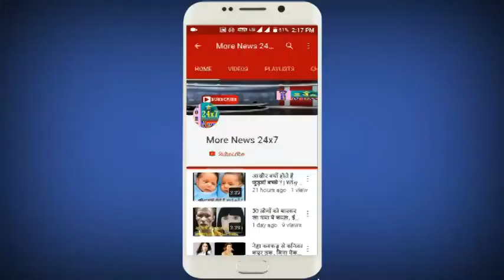सौतेले बाप ने 15 साल की बेटी से कर दिया Rape | 15 year old daugther raped by stepfather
More News 24x7

सौतेले बाप ने 15 साल की बेटी कर दिया Rape | 15 year old daugther raped by stepfather

इंदौर के चंदननगर में एक नाबालिग लड़की की शिकायत पर पुलिस ने उसके सौतेले पिता पर रेप का प्रकरण दर्ज कर लिया है
- चंदन नगर टीआई योगेश तोमर ने बताया कि बजरंग नगर निवासी एक महिला अपनी 15 वर्षीय बेटी को लेकर थाने आई थी। उसने बताया कि उसके दूसरे पति ने नाबालिग बेटी के साथ गलत हरकत की है।
- तोमर ने बताया कि 13 साल पहले महिला अपने पहले पति से अलग हो गई थी। उसके बाद से ही वह बेटी को लेकर ललित के साथ रह रही थी। दोनों ने शादी भी कर ली थी। बेटी ने बताया कि कुछ समय पहले उसकी मां किसी काम से घर से बाहर गई थी, उस समय घर पर वह अपने सौतेले पिता के साथ अकेली थी। तब अकेलेपन का फ़ायदा उठाकर उसने गलत हरकत की और धमकाया कि किसी को बताया तो तुमको मारूंगा।

MORE NEWS 24X7!!

MORE News 24x7 is the leading 24-hour global news and information youtube channel. All news, all the time.   Not only is this a great place to keep an eye on all major events, you can also use it to find specific news to follow separately. todays, latest, breaking, worldwide and all types of news only on more news 24x7.